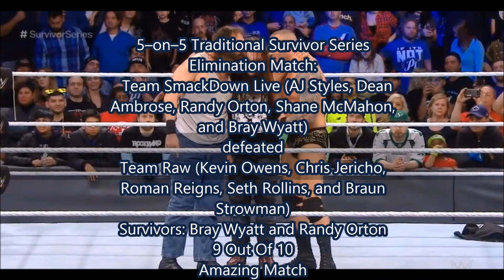WWE Survivor Series 2016 Review!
All World Wrestling Enteratinment programming, talent names, images, likenesses, slogans, wrestling moves, and logos are the exclusive property of WWE entertainment, Inc. All other trademarks, logos and copyrights are the property of their respective owners.